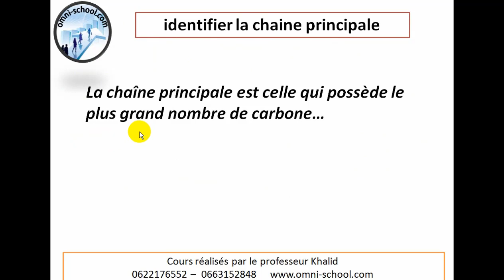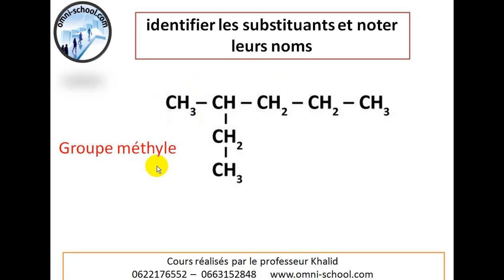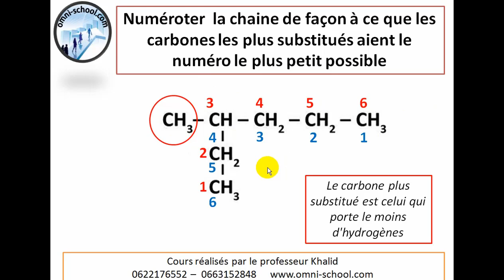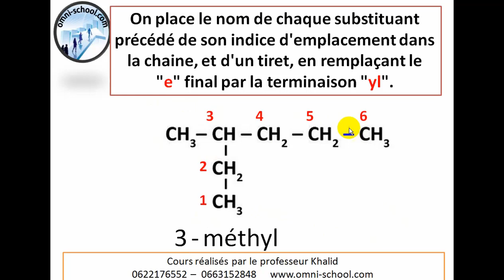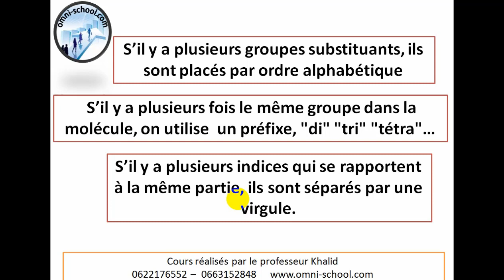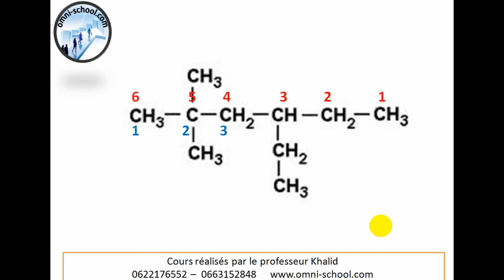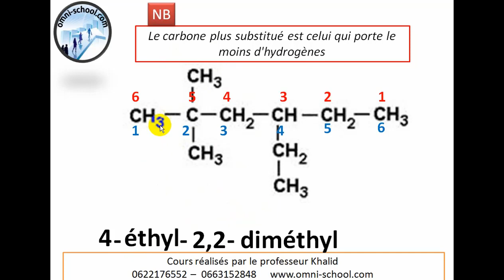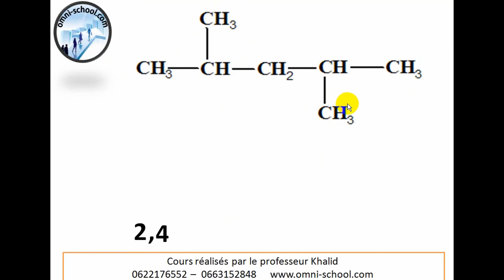nomenclature des hydrocarbures saturés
cours particuliers en ligne
nomenclature chimie organique
nommer une molécule,
nommer une molécule organique,
noms des composés chimiques
trouver le nom d'une molécule organique,
nomenclature des hydrocarbures bac chimie
trouver le nom d'un acide carboxylique,
trouver le nom d'un amide,
trouver le nom d'un alcool,
trouver le nom d'un ester,
chimie organique bac,
chimie organique nomenclature,
composé organique nomenclature,
composé organique saturé nomenclature,
chimie organique baccalauréat S
nomenclature acides carboxyliques , alcanes, alcool, amines, amides,
nomenclature des acides carboxyliques
nomenclature des alcanes
nomenclature des amines
nomenclature des alcools
molécules halogénées nomenclatures
cours en ligne chimie organique
chimie en première S
chimie au bac scientifique
Nomenclature chimie organique
Organic chemistry
les molécules organiques nomenclature
comment nommer une molécule
noms des molécules organiques
nommer molécules organiques